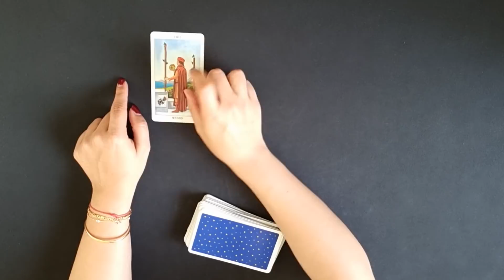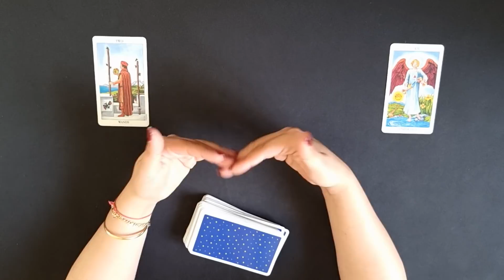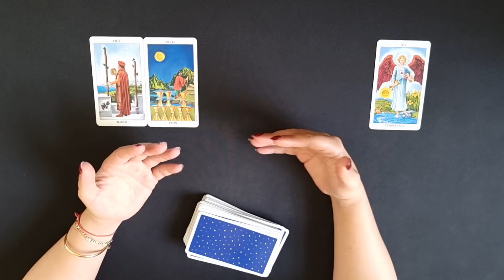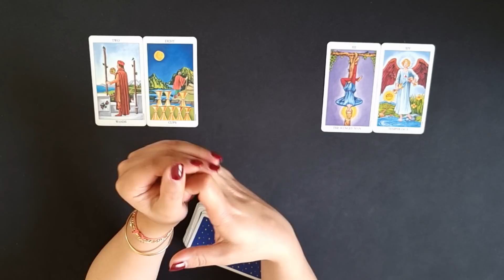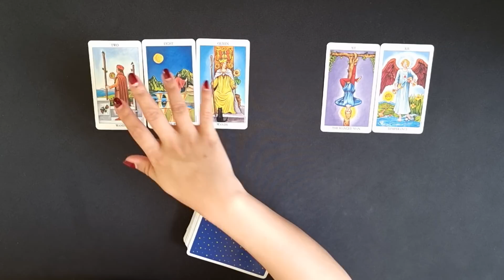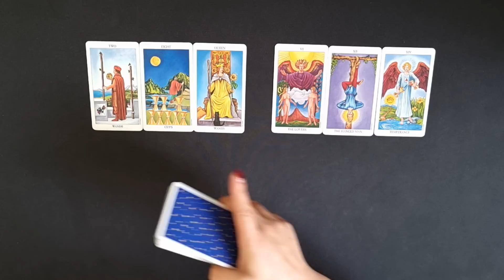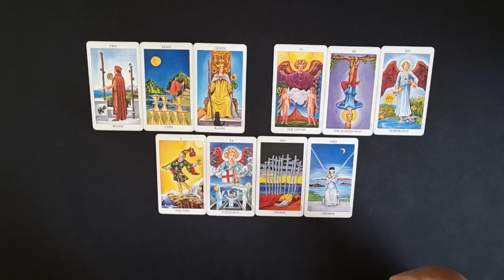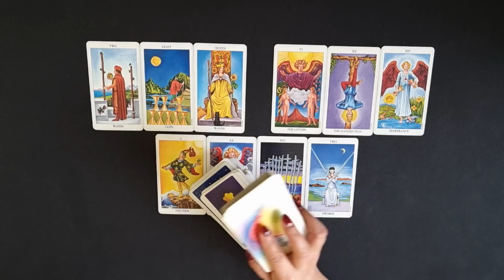STEINBOCK - DIE FORTSETZUNG ❤️ (10. MAI 2022)